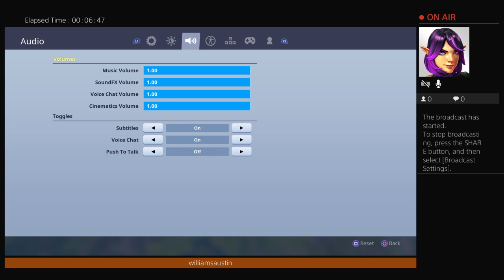Finn get first solo win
Lord chicken nugget